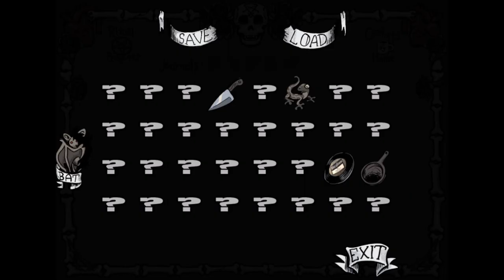CabinVania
Author urkelfan420